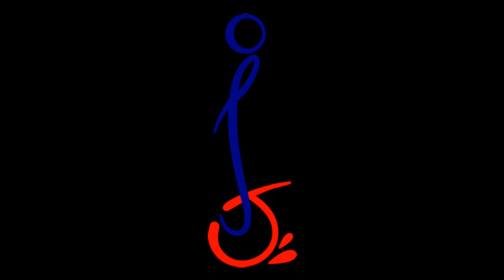20 mierovych kilometrov okolo Spisskeho hradu 2019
Video natocene pocas jazdy na elektrickej jednokolke Inmotion V10F